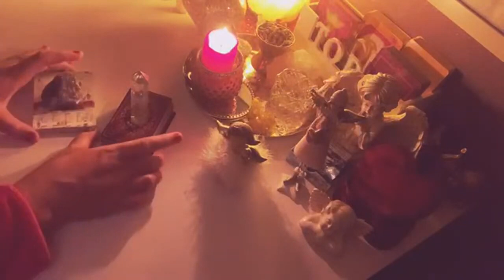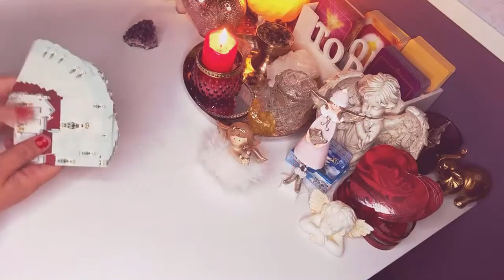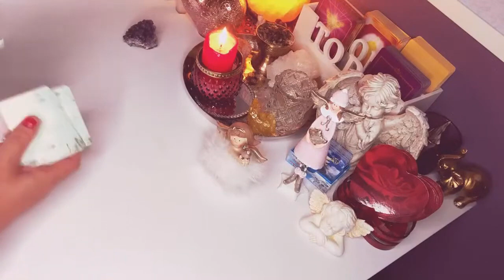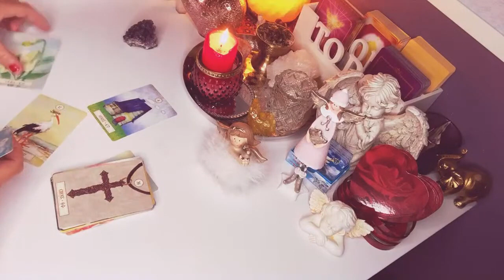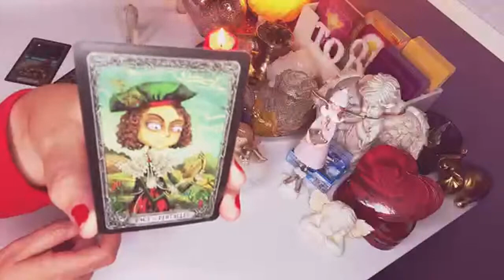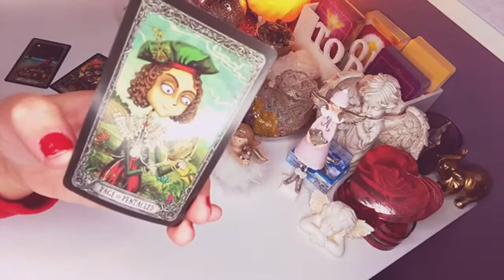orakel : CZY ON/ONA CIE KOCHA? (wybierz grupe) LENOMOR +TAROT 2023❤️